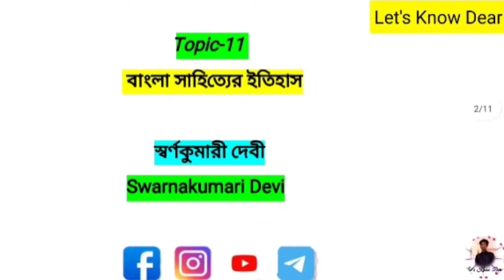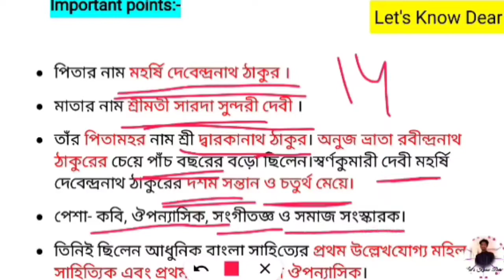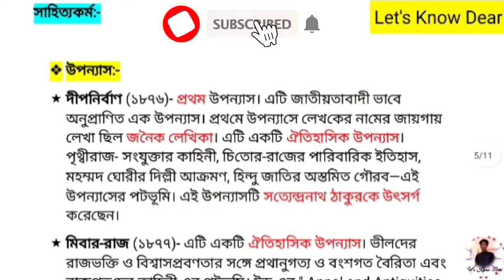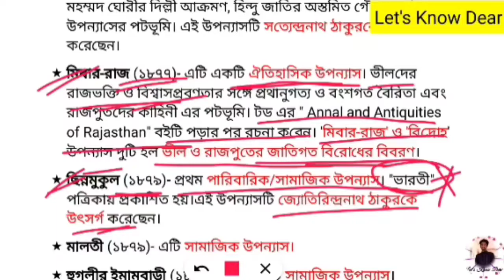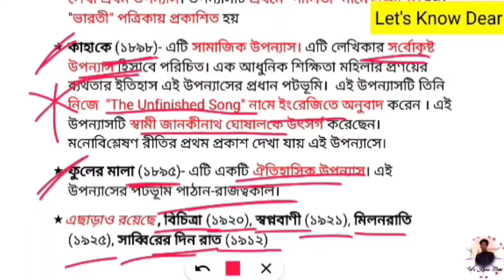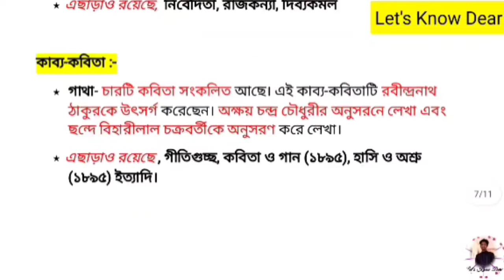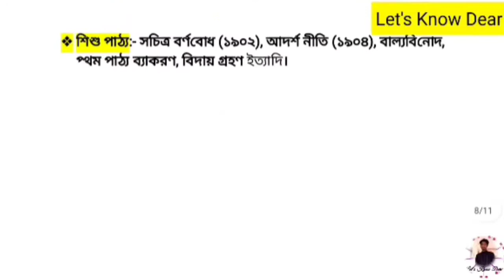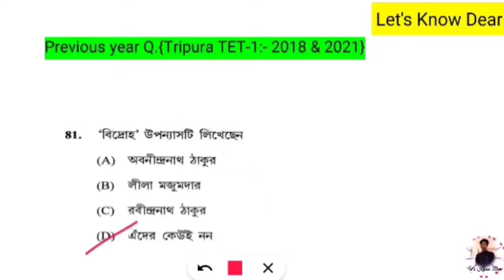স্বর্ণকুমারী দেবী || Swarnakumari Devi || Part - 11 || বাংলা সাহিত্যের ইতিহাস || Tripura TET||WB TET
🌷Hello Friends 🙂
Welcome To 🔴Let's Know Dear🔴

This video is about "Swarnakumari Devi" (স্বর্ণকুমারী দেবী). This topic is included in the syllabus of " বাংলা সাহিত্যের ইতিহাস".

This topic is very important for Tripura TET, WB TET and other Competitive exams. And it is also important for School Students. Watch and listen this full video carefully. I hope you will enjoy it & learn many new things.

I have already discussed about Various important videos. The playlist links are given bellow,  Check out these videos also👇
⭐বাংলা সাহিত্যের ইতিহাস👇

🔴COMMENT on what type of video you want.

🙂 🙏🏻 Grateful for Your Attention🙏🏻🙂